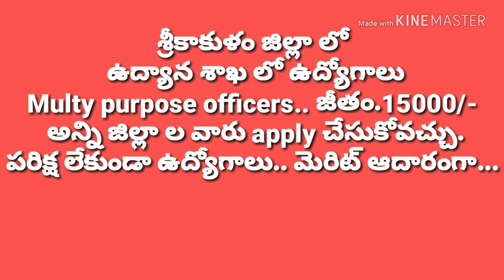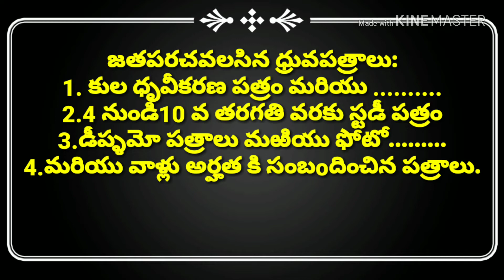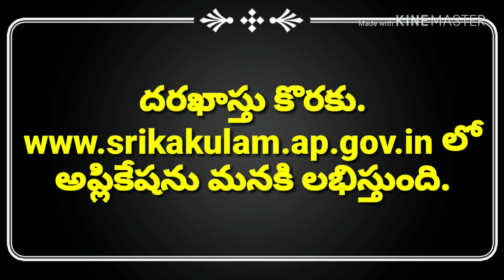Mpeo notification in srikakulam |horticulture jobs|ఉద్యాన శాఖలో MPEOఉద్యోగాలు|mpeo application in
agrineeds agrineedsbyganapathi agrineedstelugu agrineedsagriculture Mpeo notification|government jobs in horticulture deportment.srikakulam in horti mpeo notifications.